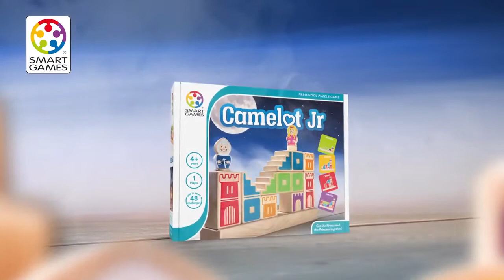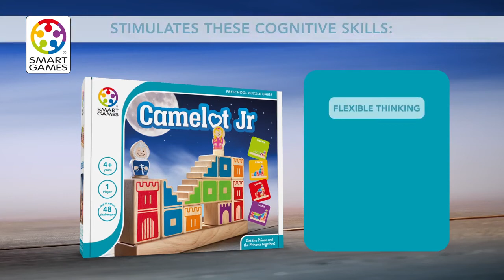Camelot JrSmartGames πως παίζεται; - SmartGames